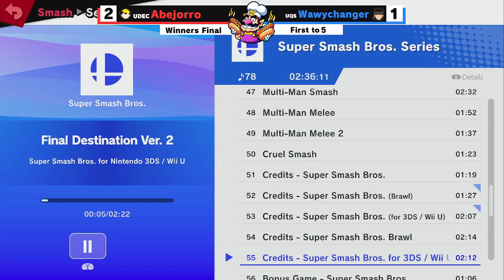Donde Warito #2- Abejorro (Ness) vs Wawychanger (Snake) - Winners Final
Donde Warito 2, realizado el 16 de Diciembre, UBB Concepción, Chile.

Retransmitido por:

 / Diares123

Visiten además nuestra cuenta en Instagram